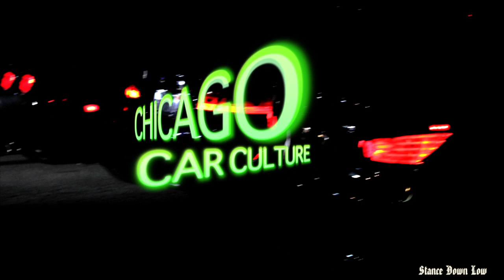SDL in the streets -spring tease-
partaking in some of chicago's car culture